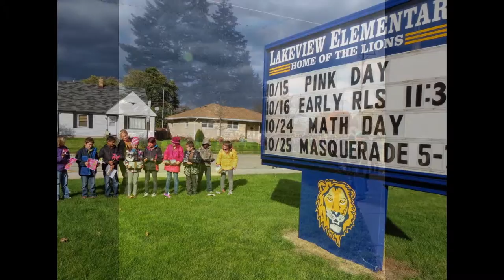Pinwheels for Peace: 2013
Students at Lakeview Elementary imagine "whirled peace" and placed their wishes on pinwheels.